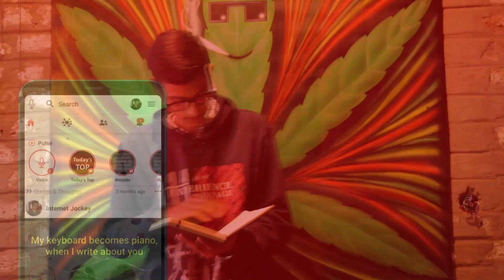Woh Ek Khwaab | Best Romantic Hindi Poetry by Aman Jaswal |Best Love Hindi Poetry| Nojoto Open Mic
This is Best Romantic Love Poetry by Aman Jaswal. This is the best Love poetry where the poet talks about his Ek Khwaab. The beautiful love story & poetry by Aman is totally amazing.In This poetry by Aman  titled Woh Ek Khwaab where he has compared her love with different things  is all set to give you goosebumps. The poet love  poetry would totally melt your heart Woh Ek Khwaab | Best Romantic Hindi Poetry by Aman Jaswal | Love Hindi Poetry| Spoken words | Nojoto Open Mic- Mohali

∎Nojoto is India's largest Talent Sharing App where you can showcase your talent i.e Poetry, Standup comedy, Storytelling, Poem, Photography, Art etc.